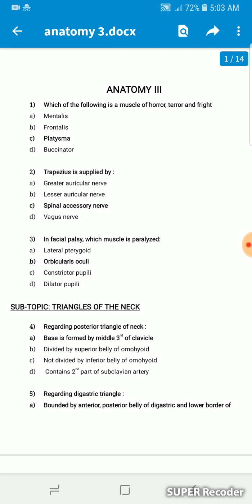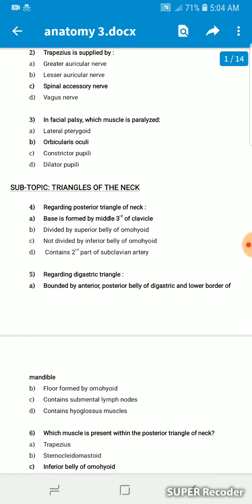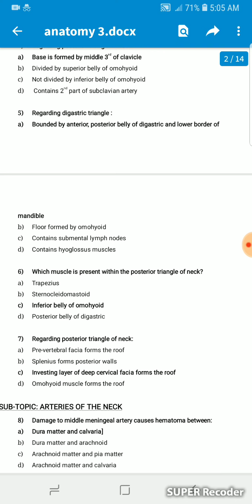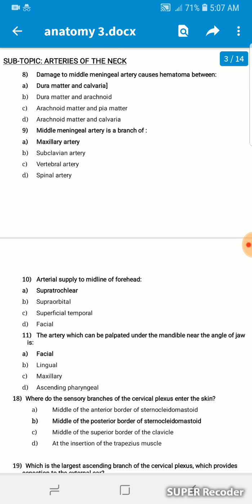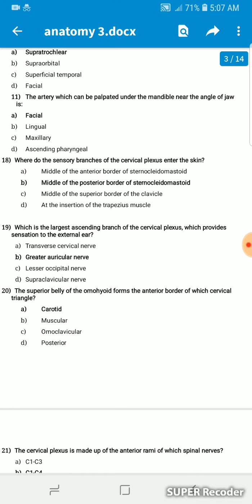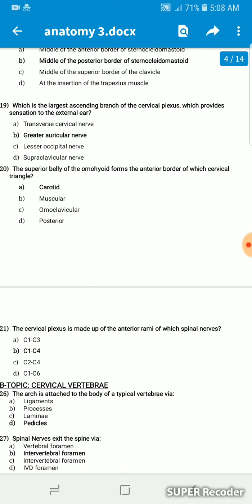Anatomy past paper part 2 Head and neck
Anatomy past papers of Head neck and thorax are uploaded in this playlist for pdfs and slides